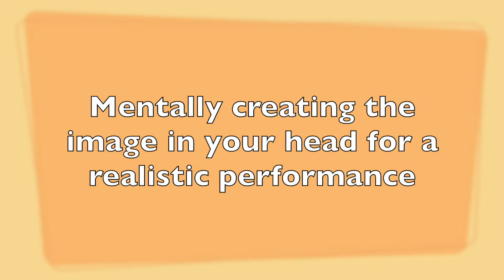Allusion Club Episode 11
AHOY PIRATES! Captains coming!!
The Allusion Club kids need to mentally picture what is happening in the scene and perform to the audience. Sound effects and music will help them.